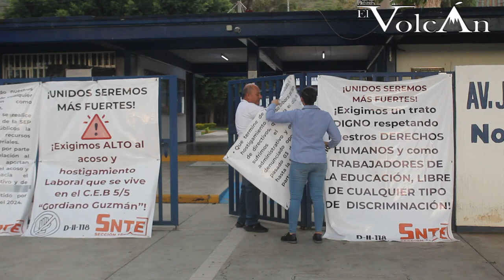Levantan paro en el Bachi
Se terminó la toma de la escuela Bachillerato 5/5 “Gordiano Guzmán”, el cual desde el lunes se encontraba tomada por maestros inconformes por la actitud de la directora en contra del personal docente y alumnos.